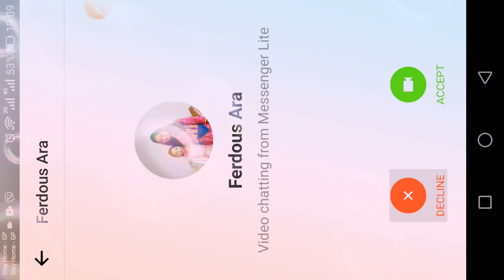Minecraft roller coaster